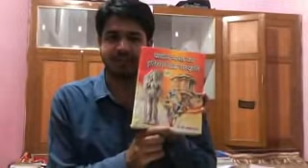सभी देखे History and geography Books